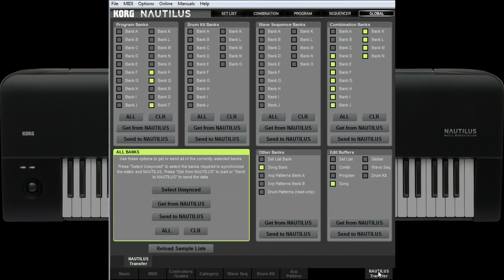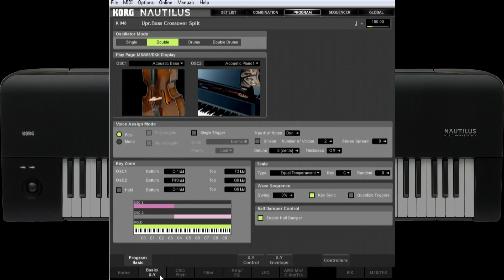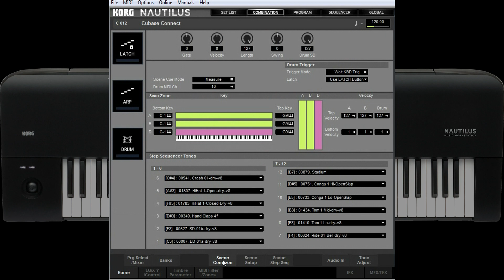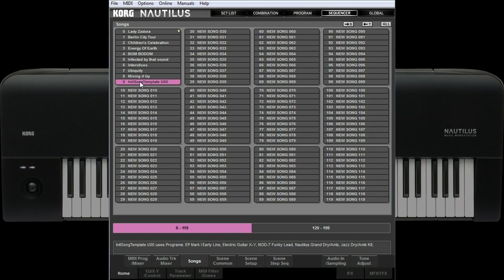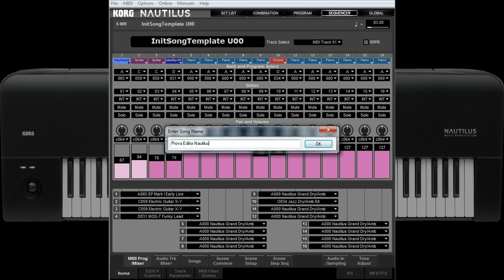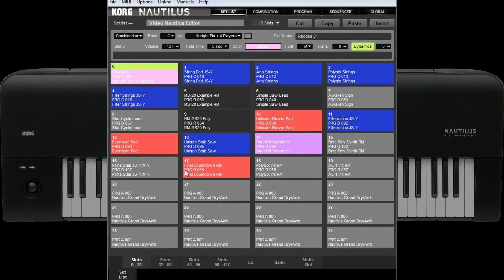KORG NAUTILUS EDITOR Screen Show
KORG Pubblica l'Editor-Plug In Editor per la Workstation NAUTILUS
KORG rende disponibile questa importante ed utilissima applicazione software per NAUTILUS scaricabile gratuitamente e utilizzabile sia in ambiente Windows che McIntosh.

Il software consente il controllo da computer via USB delle funzioni di NAUTILUS, incrementando notevolmente la sua versatilità e possibilità d'impiego. L’applicazione è composta da due parti: l’Editor/Librarian Stand Alone che permette la selezione dei vari modi operativi, la modifica dei parametri di programmazione, e l’organizzazione delle risorse sonore: Program, Combi, Song, Set List a seconda delle esigenze personali. La seconda parte, il Plug In Editor, consente il controllo completo della Workstation dall’interno di qualsiasi DAW (Digital Audio Workstation), che supporti i formati VST ed AU, rendendo così possibile la sua integrazione nei sistemi di produzione musicale più evoluti, requisito fondamentale per l’uso di NAUTILUS in ambito professionale.